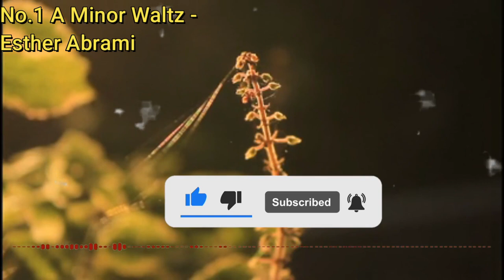Relaxing music piano sleep music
Relaxing music piano sleep music The music that leads to the contest is the shrewdness of playing the piano from Esther Abrami, the listener is like being rocked on a swing.

Song title: No.1 A Minor Waltz.

Music free no copy right.